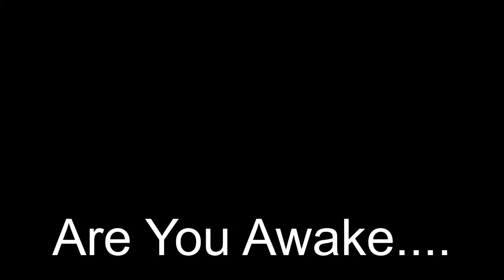Chemtrails*Fukushima Radiation*Ice Nucleation: ANOTHER Danger in the Sky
Because of chemtrailing, the radiation fallout from Japan carried by the Jet Stream is now being exponentially increased. As if the fallout from Fukushima being carried by the Jet Stream was not enough to cause concern...we now have the chemtrailing effect which is concentrating the radiological contamination. or fallout... descending on us in the form of rain, snow and hail.
Who gave these maniacs permission to spray over 20 million tons of this crap in our atmosphere anyway??? Did they ask you?. I know they didn't ask me. And what's the response from the collective of morons we have in Washington???. "I'm not aware of any such phenomenon". or, "chemtrailing is just another conspiracy theory". or any other lame excuse they can come up with to dismiss the problem and not address the issue.

Links:
Tepco Confirms Open Air Fission Process
Why do chemtrails contain barium?
Chemtrails:  The Consequences of Toxic Metals and Chemical Aerosols on Human Health
Contents of chemtrails jets have changed, it is now incl. Plutonium !!!
Radionuclides from the Fukushima accident in the air over Lithuania